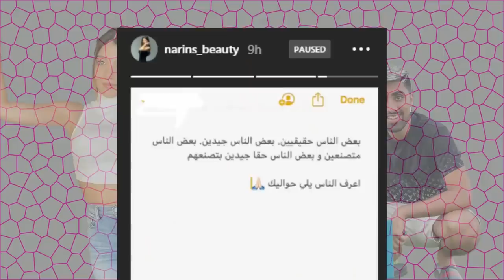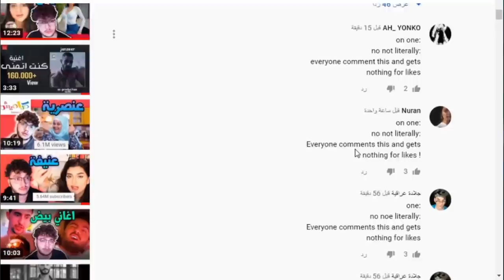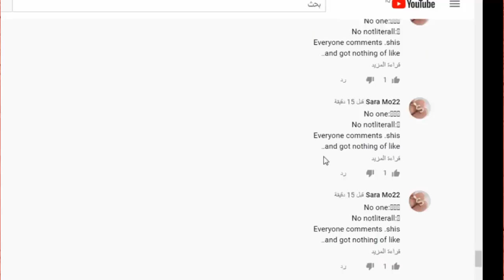نارين بيوتي تسب مو فلوقز وبيسان اسماعيل وعودة قمر مار ومشكلة نور مار وابو الرب وتهجم رغدة على رضا !!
اصالة المالح
Music anasala
Alwan tube
Related
مملكة القصص
Related
Mo Vlogs
Ahmad Aburob
هلكني المرض !!
جول مان
اغنية طول ما احنا سوا //اصالة :انس
Eman Jaf
❤💙اصالة مالح - طول ما احنا سوا
GreenMoon
GreenMoon
ما عليك سوى الانتساب إلى هذه القناة للاستفادة من المزايا: